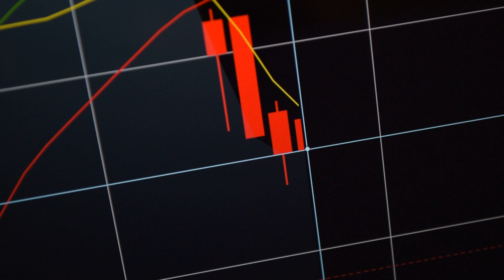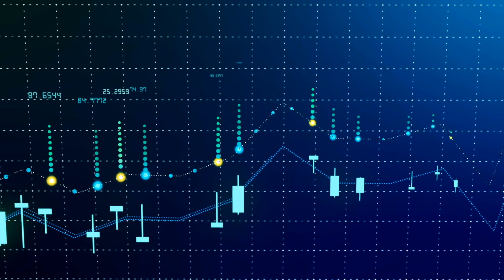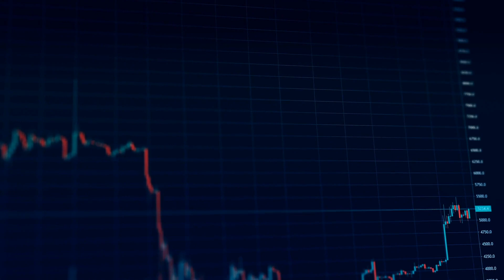Will Marijuana Stocks Start To Rebound Soon?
The coronavirus has caused quite a big stir amongst marijuana stocks. In only a few short weeks, we have watched billions in market value go down the drain. During that time, however, we have also seen demand for cannabis shoot up. This could be attributed to the large portion of individuals staying at home with nothing to do, but it undoubtedly is a good sign. It appears as though the current losses are helping to show that there may be value in some beaten-down pot stocks. This means that we could see more bulls begin to enter the cannabis industry within the next few weeks.